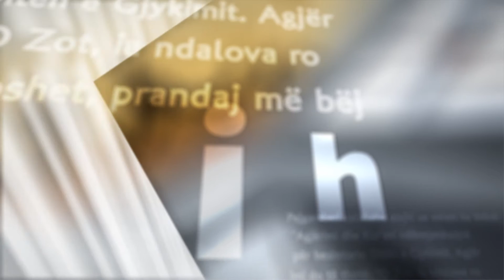Dhikri | 07. Dhikri i mëngjesit dhe i mbrëmjes (II)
Emisioni "Dhikri, në kërkim të lumturisë" me Hoxhën Enes Goga -